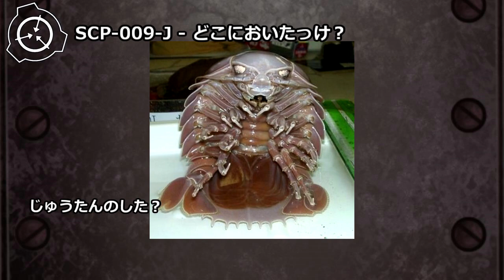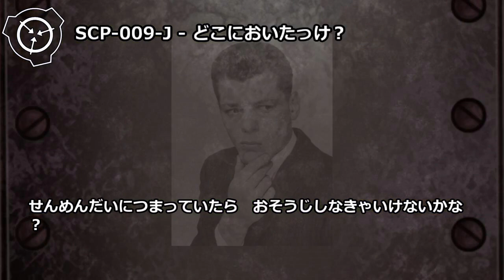【怪異176】SCP-009-J - どこにおいたっけ？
アイテム番号: SCP-009-J
オブジェクトクラス: 対象年齢2歳以上